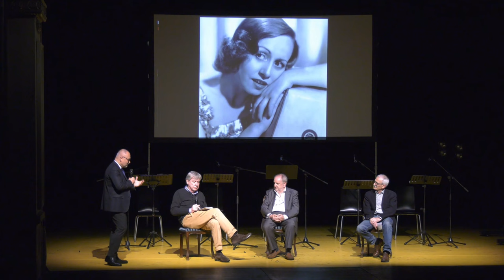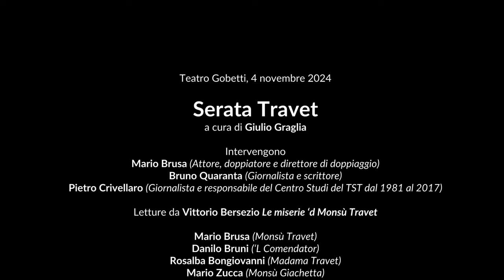Serata Travet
Teatro Gobetti, 4 novembre 2024

a cura di Giulio Graglia

Intervengono
Mario Brusa (Attore, doppiatore e direttore di doppiaggio)
Bruno Quaranta (Giornalista e scrittore)
Pietro Crivellaro (Giornalista e responsabile del Centro Studi del TST dal 1981 al 2017)

Letture da Vittorio Bersezio Le miserie ‘d Monsù Travet

Mario Brusa (Monsù Travet)
Danilo Bruni (‘L Comendator)
Rosalba Bongiovanni (Madama Travet)
Mario Zucca (Monsù Giachetta)
Roberto Gho (‘L Cap Session)

organizzazione Centro Studi del Teatro Stabile di Torino